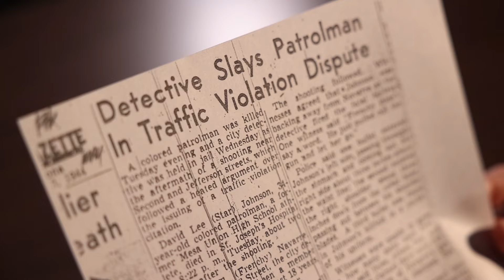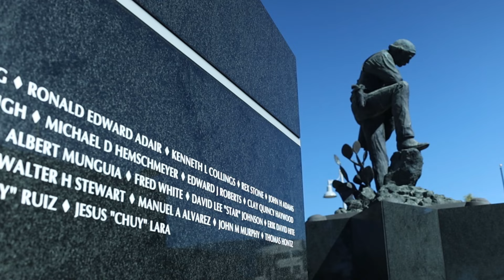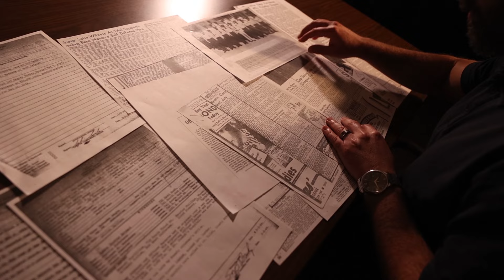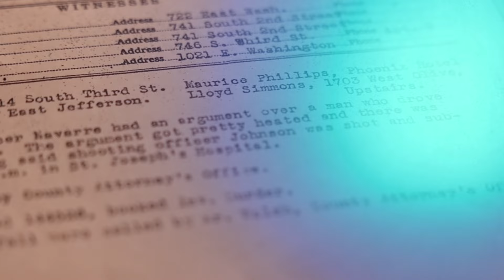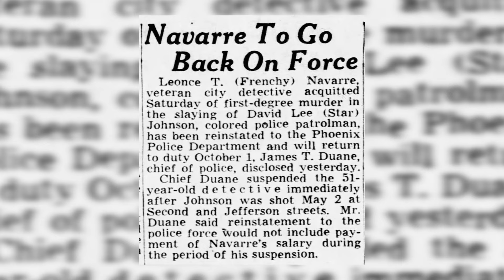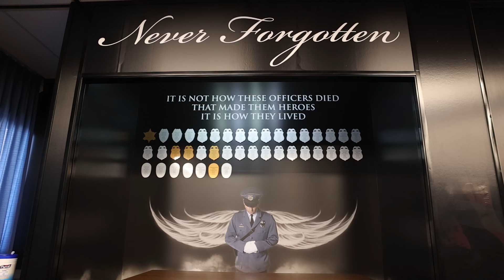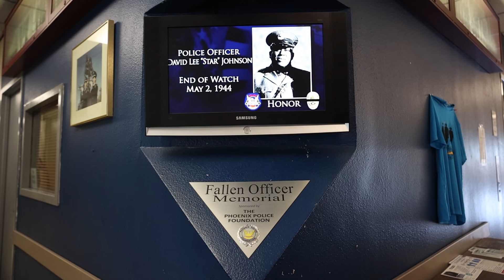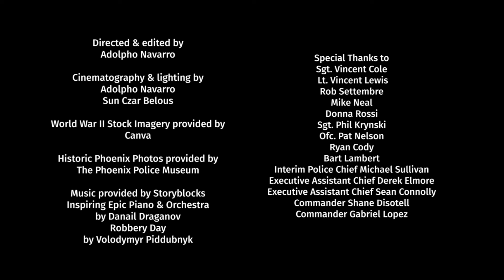David Lee "Star" Johnson Story | Fallen in the Line of Duty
Join us in commemorating the legacy of David Lee “Star” Johnson, a Phoenix Police Officer who lost his life in the line of duty on May 2, 1944. Our short documentary ‘Fallen in the Line of Duty’ delves into the circumstances surrounding his passing and the national recognition to honor his sacrifice. 🎥🌟